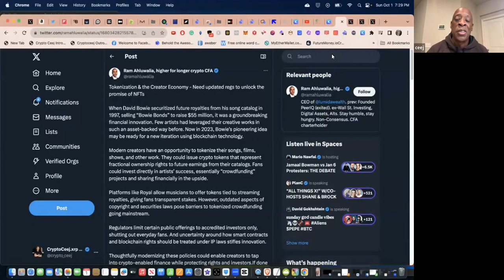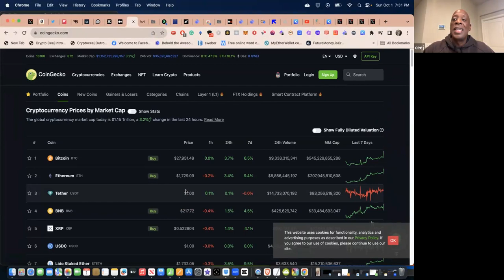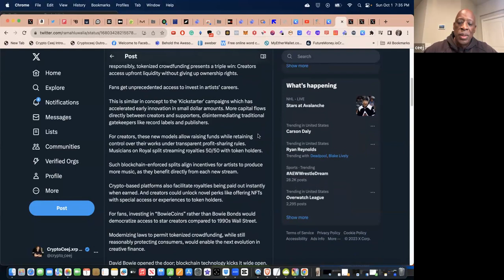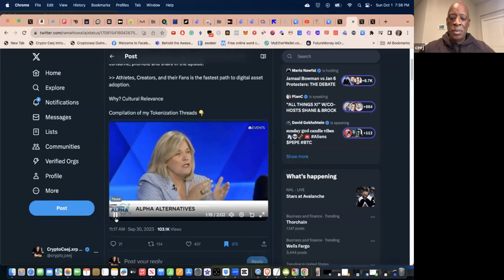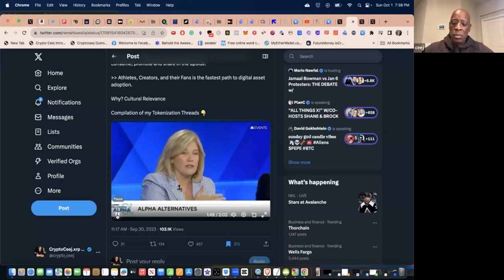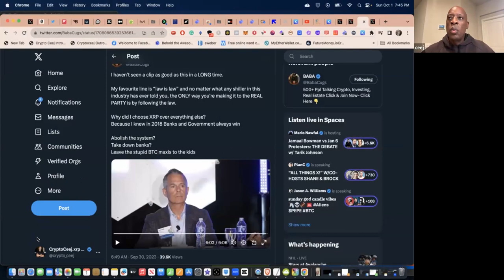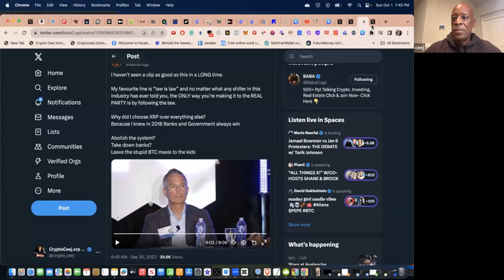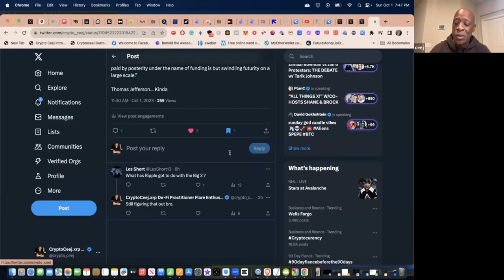Ripple/XRP Tokenization of RWAs Equals Securitization on Steroids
Ripple/XRP Tokenization of RWAs Equals Securitization on Steroids. Jenny Johnson of Franklin Templeton a very compelling talk on the tokenization of Real Worl Assets.